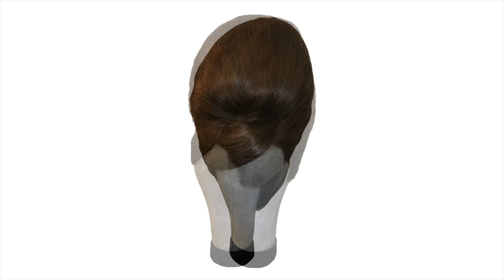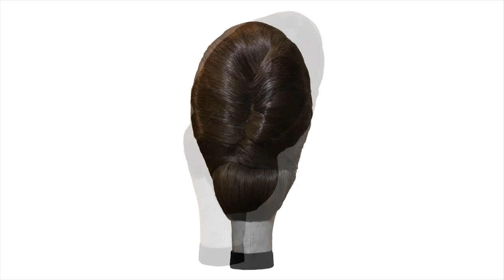【WIG STYLING TUTORIAL】Beehive hair, basic updo technique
How to make Beehive hair.
Basic updo technique.

Hair Products